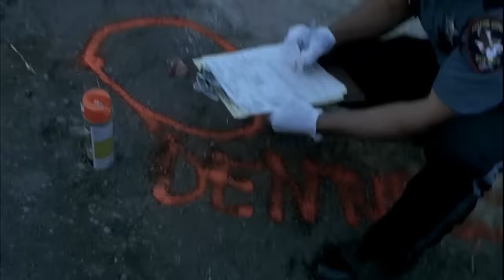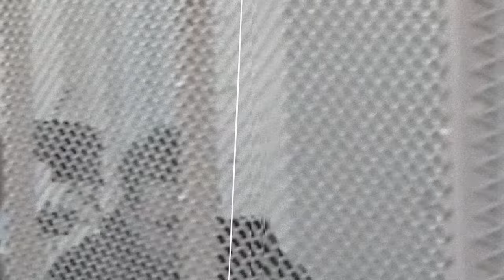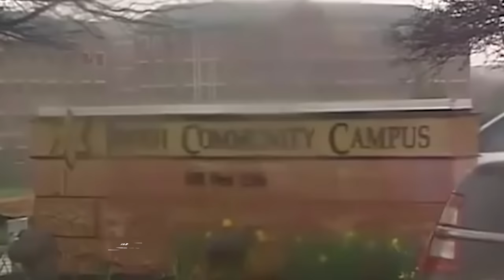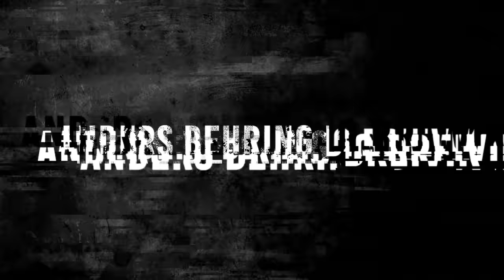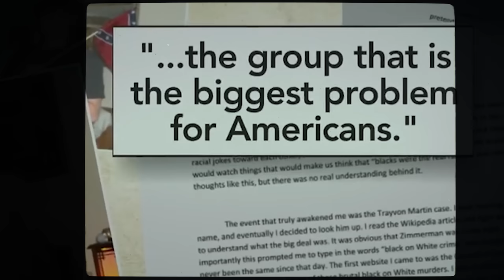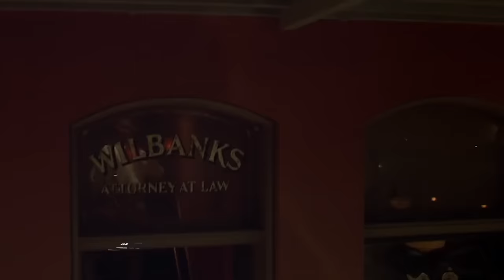What Happens To Racist Killers In Jail